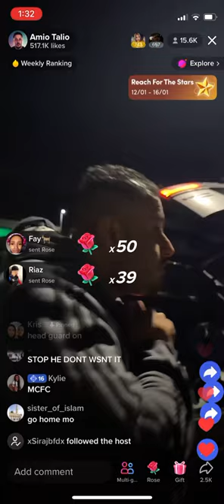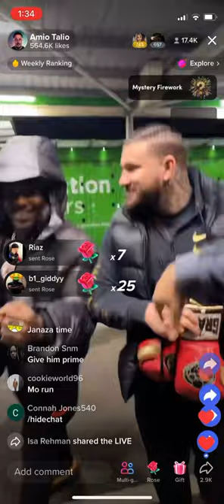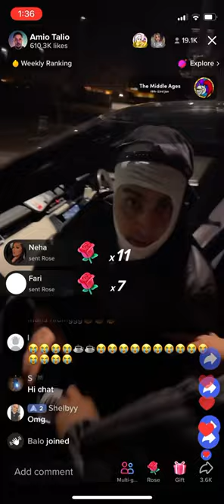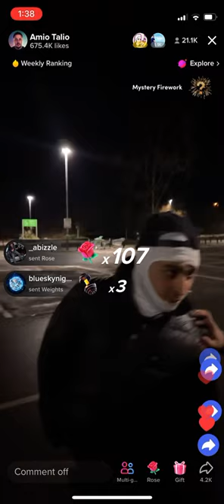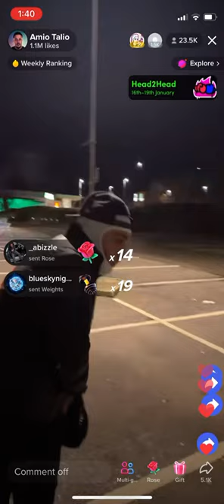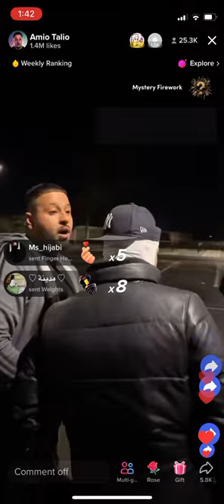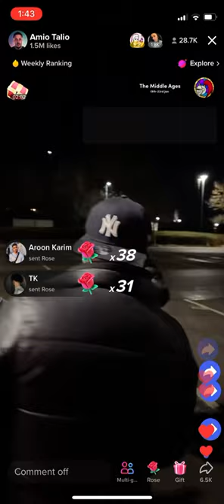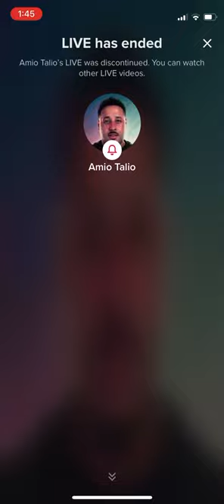Modeen and mist punch up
Mist violation